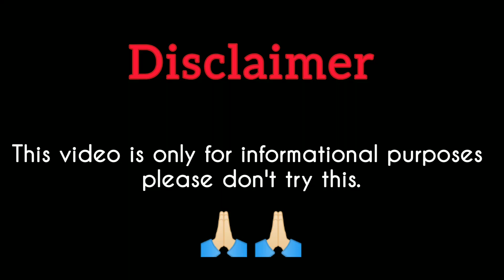Mahindra Scorpio N top speed VS Mahindra XUV 700 Top speed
Mahindra Scorpio N top speed VS Mahindra XUV 700 Top speed test.